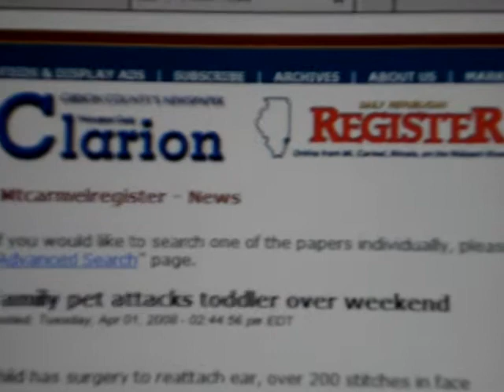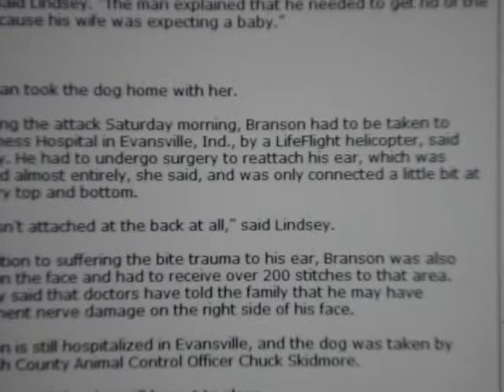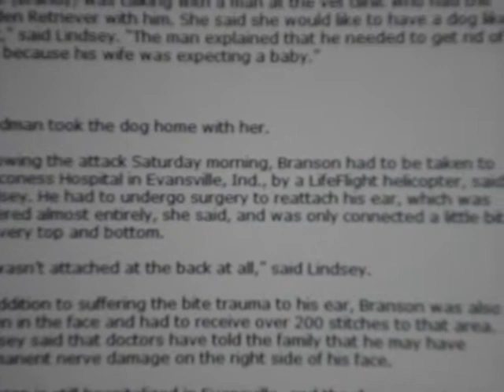2 yr old boy receives 200 stitches from a certain breed!!!!!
You (Pit haters) are going to LOVE this story! In a certain sick aspect